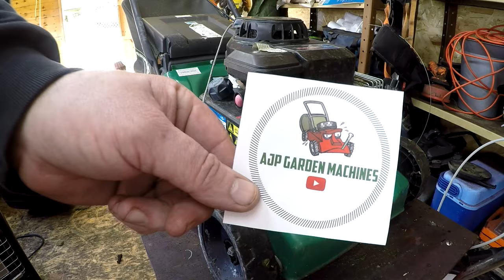EASY FIX Briggs and Stratton has a spring problem lets fix it.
Hi and welcome to Micks Mowers
i get in a small Briggs and Stratton lawn mower that has a spring problem. its a quick and easy fix, let me show you how. with a littlseservice this mower will be back up and running as it should.